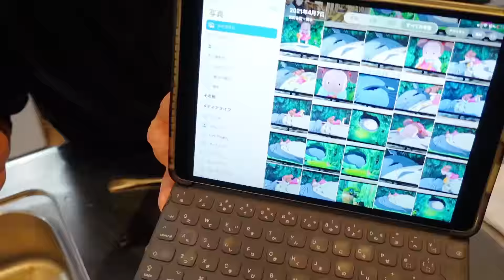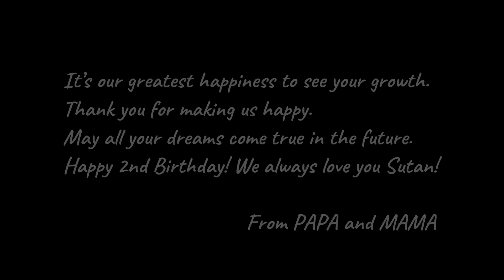Happy 2nd Birthday SUTAN!